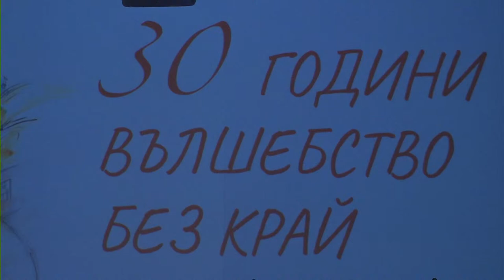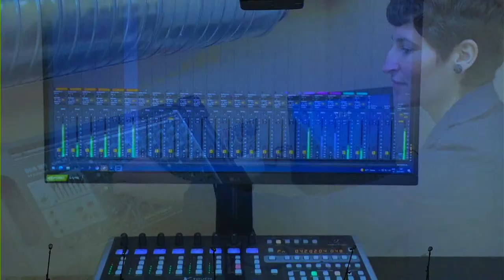30 години вълшебство без край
концерт